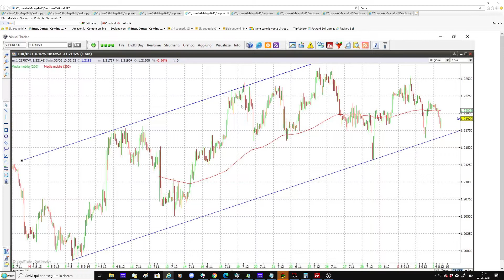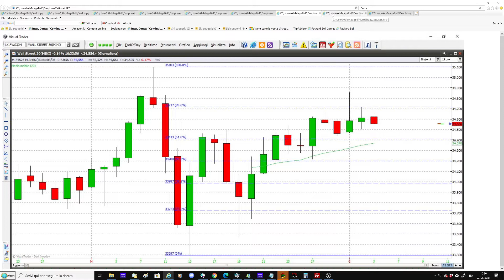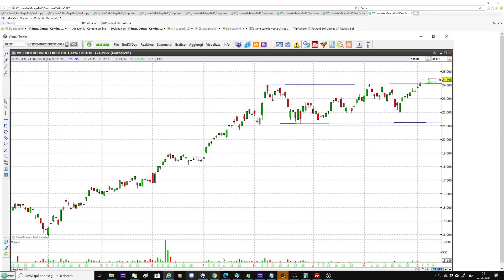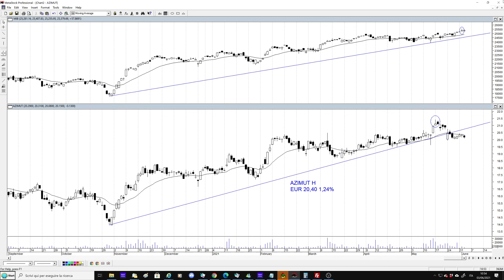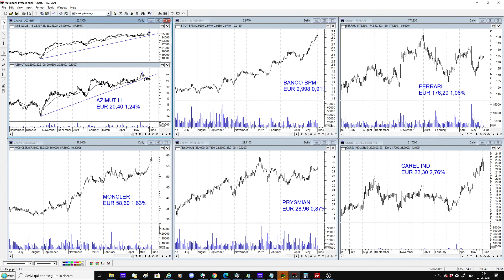Borse in attesa dei dati sul mercato del lavoro Usa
Borse in attesa dei dati sul mercato del lavoro Usa di domani, per il momento gli investitori restano alla finestra. Euro dollaro è sceso su un supporto importante e potrebbe essere utilizzato come barometro per la situazione anche dell'azionario. Bitcoin contro resistenza rilevante, il rialzo resta possibile. Segnali di pericolo per il Wisdomtree Euro Stoxx Banks 3x Daily Lev (IE00BLS09N40), altro barometro utile per leggere il sentiment delle borse. Bene invece il Wisdomtree Brent Crude Oil (JE00B78CGV99). Il confronto tra Azimut e il Ftse Mib suggerisce prudenza. Per gli utenti analisi di Banco Bpm, Ferrari, Moncler, Prysmian e Carel Ind.